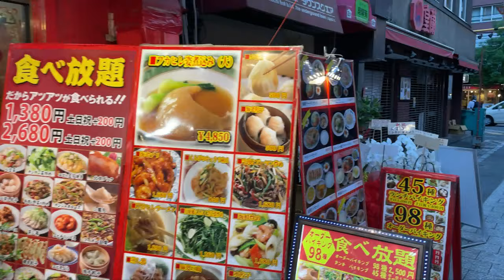[4K] Let's Walk Through - Kobe, Motomachi - POV Japan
Today i was walking from Kobe Motomachi station to the famous Meriken Park in the Harbour area of Kobe, passing through the shopping area around Motomachi Daimaru as well as Kobe Chinatown.
Those places are overcrowded on weekends, luckily i was able to go there on a weekday.

Walking through this beautiful areas here in Japan is very calming for me and i hope you feel the same way when watching the video.
Since most people are not allowed to enter Japan due to the pandemic, i would like to take you with me on my walks virtually.

Hopefully I see you guys soon here in Japan!